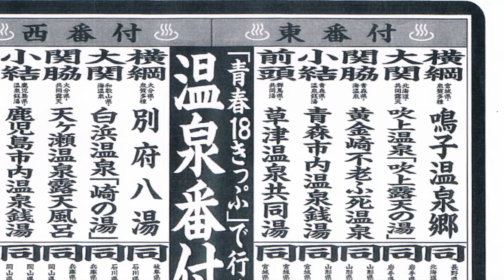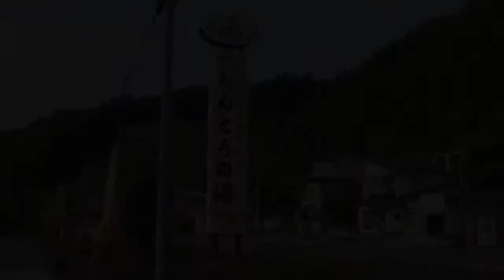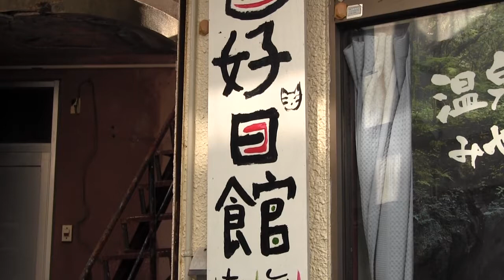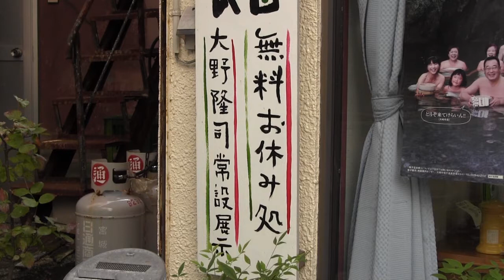お湯がすごい！鳴子温泉郷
温泉番付で東の横綱に選ばれた鳴子温泉郷。温泉郷内には5つの温泉地がありますが、それぞれが特徴の有るお湯です。日本国内で確認されている11種類のうちの9種類を堪能でき、鬼首温泉以外の4箇所が全て駅前というのが横綱選出の理由とのこと。

その5つの温泉地を東から順に紹介すると...
・川渡温泉
・東鳴子温泉
・鳴子温泉
・中山平温泉
・鬼首温泉

各温泉地ごとに特色がありますので、日帰り入浴でも、あるいは日数をかけてハシゴしても、どちらでも楽しめる温泉郷です。遠方から来られ、仙台を拠点に、公共交通機関を利用して日帰りで楽しむ方も少なくありません。便数は少ないですが、仙台からの直通列車や直通バスも出ています。ただ、やはりお泊りになられた方が楽しめるとは思いますが。

車で行くことも可能ですので、ドライブがてら行かれても良いかと思います。近隣には、平日でも大人気の「あ・ら・伊達な道の駅」もございますので、そちらも併せてお立ち寄りください。

電車の場合はJR古川駅より陸羽東線にて30分から1時間ほど（到着駅により）、お車の場合は東北自動車道古川ICより西に30分ほどで到着します。

今はインターネットで様々な情報も入手できる時代ですが、もし行かれた際には、鳴子温泉駅に併設されている観光協会や、駅前にある好日館にお立ち寄り頂き、人と話して現地の生の情報を入手して楽しんでくださればと思います。

この記事を書いている今は10月初旬。あと2週間もすれば紅葉が始まり、11月中旬まで、約3週間ほど楽しめます。あちこちで赤や黄色に染まった木々が見れますが、中でも鳴子峡の紅葉は絶景で、地元贔屓を抜きにして、全国的にも素晴らしい景色の一つだと思います。是非一度お越しください。紅葉が有名ではありますが、それ以外の期間でも、山菜取り、スキー、ゴルフなど、年中楽しめます。冬の峡谷も、水墨画のようで素晴らしいと付け加えておきます。

冬期間以外は、お隣の山形県まですぐ行ける場所でもありますし、世界遺産に認定された平泉（岩手県）も遠くありません。もちろん、宮城の沿岸部へも日帰り可能です。東北旅行や被災地見学の拠点としてもご活用ください。

全国でも有数の温泉郷が宮城に有ります。頭の片隅にでも置いておいて頂ければ、いつかお役に立つ日が来るやも知れません。宮城県は大崎市が誇る、温泉番付東の横綱「鳴子温泉郷」を宜しくお願いします。

ゆのまちたびの好日館　鳴子温泉 無料休憩所　ギャラリー　イベントスペース